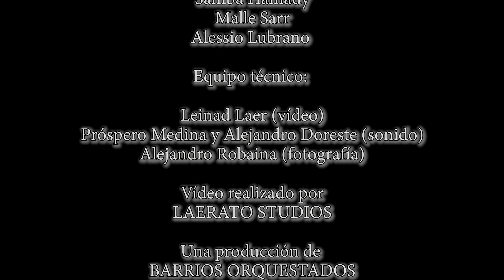Guapango Certero | Barrio de Altavista - Lanzarote 2022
Barrios Orquestados presenta la pieza original 'Guapango certero', interpretada por los chicos y chicas del barrio de Altavista en Arrecife, durante el concierto de verano de Lanzarote que celebramos el 3 de julio de 2022 en el teatro de San Bartolomé.

En este concierto participó el alumnado de dos barrios de la isla: Argana y Altavista, junto al coro de sus familias.